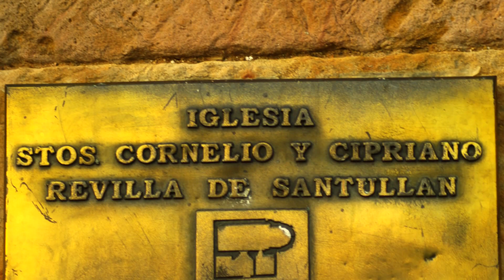Fotos de: Palencia - Románico - Revilla de Santullá - Ig. Santos Cornelio y Cipriano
Romanico de la Provincia de Palencia, Iglesia  de los Santos Cornelio y Cipriano de Revilla de Santullá